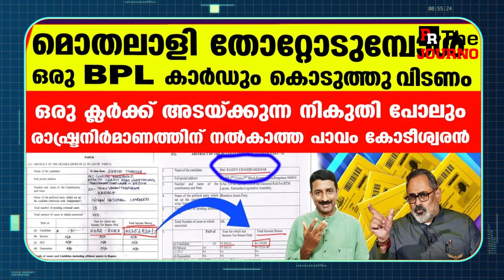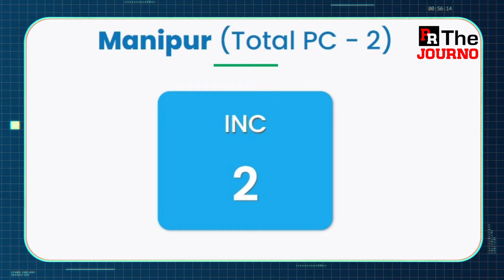മൊതലാളിയെ റിമൂവ് ചെയ്ത തലസ്ഥാനത്തെയോര്‍ത്ത് അഭിമാനം.. | Shashi Tharoor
പ്രിയരേ
നമ്മുടെ ഫേസ്ബുക്ക് പേജാണ്..ഫോളോ ചെയ്ത് പിന്തുണയ്ക്കാന്‍ അഭ്യര്‍ത്ഥന..
The Journo പോരാട്ടം വെറുതേയായില്ല..
തലസ്ഥാനത്തിന് നന്ദി..

മൊതലാളിയെ തുറന്നുകാട്ടിയ 34 സ്റ്റോറികള്‍
തരൂരിന്റെ ജയം എല്ലാ നെഗറ്റീവുകള്‍ക്കും എതിരെയാണ്